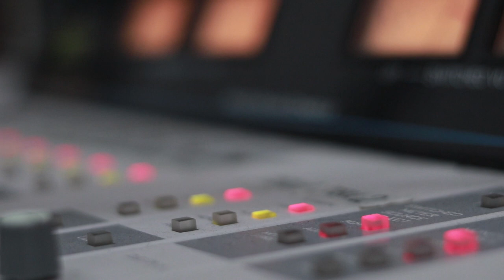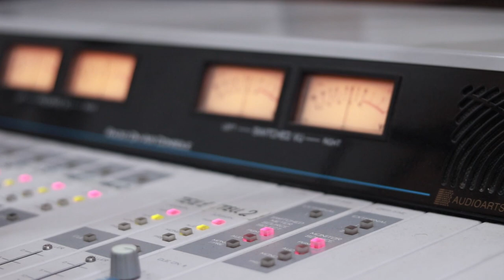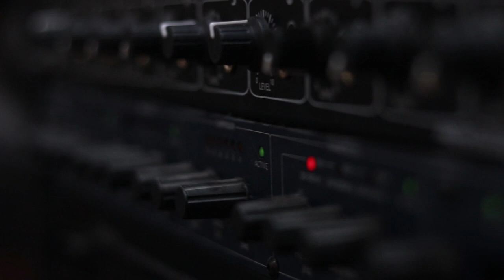ნათია ქველაძე. გადაცემა "რადიო დუეტი". 27.12.2019. ვიდეო კოლაჟი / Natia Qveladze. "Radio Dueti"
2019 წ.  27 დეკემბერი
გადაცემა "რადიო დუეტი". სტუმრად ნათია ქველაძე. ვიდეო კოლაჟი